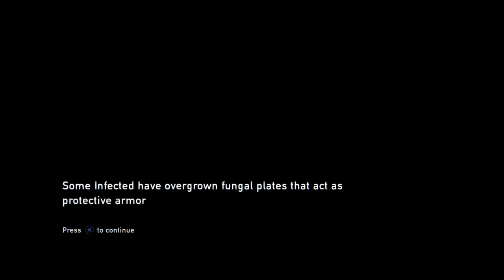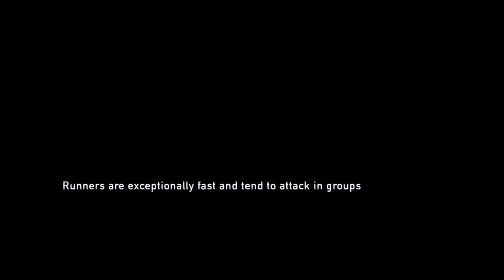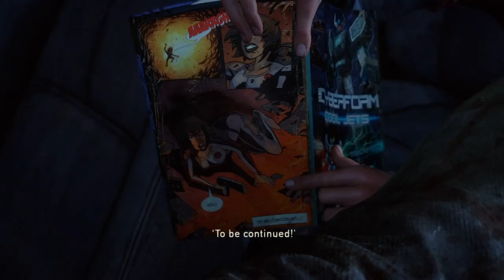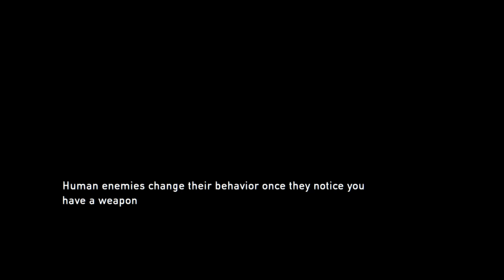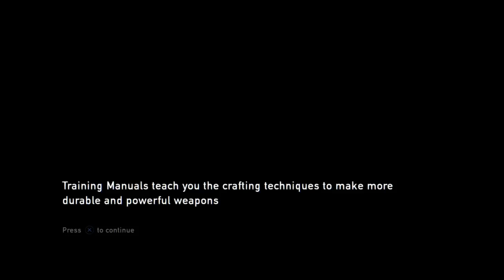Lets try not to die so many times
Sorry that my voice audio is so bad I need a new mic.